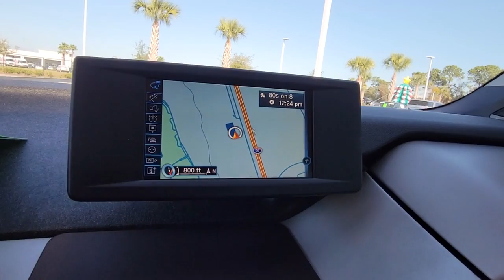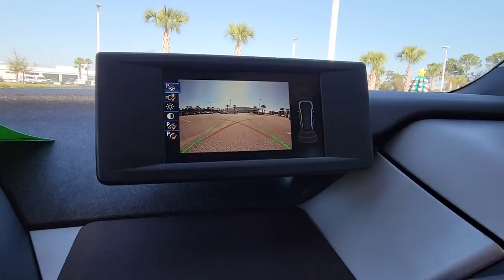2017 BMW i3 Daytona, Palm Coast, Port Orange, Ormond Beach, FL DP6211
1050 N Tomoka Farms Rd

ONLY 21,568 Miles! Heated Seats, Sunroof, NAV, iPod/MP3 Input, Satellite Radio, Onboard Communications System, MOONROOF , WHEELS: 20 X 5.0 FRONT/20 X 5.5 R. harman/kardon PREMIUM SOUND SYSTEM, PARKING ASSISTANCE PACKAGEWHY BUY FROM FIELDS BMW?Fields BMW of Daytona has the New and Pre-owned BMW luxury cars you have been searching for at a price you can afford. We have friendly and helpful sales and service staffs, highly skilled mechanics and incomparable service - all in a world class facility easily accessible from anywhere on the Seacoast and Central Florida. Our sole mission is to make you a customer for life by consistently providing an exceptional experience. Fields Matters Because You MatterOPTION PACKAGESWHEELS: 20 X 5.0 FRONT/20 X 5.5 RR DBLE SPOKE Sport BMW i light alloy, Style 430, Tires: P155/60R20 Front & P175/55R20 Rear, Mixed tires, PARKING ASSISTANCE PACKAGE Parking Assistant, Rear View Camera, Park Distance Control, Park Assistant Package (5DU), MOONROOF, harman/kardon PREMIUM SOUND SYSTEM.EXPERTS REPORTEdmunds.com's review says You'll rarely engage the smooth, predictable-feeling brake pedal because substantial off-throttle regenerative braking handles most routine stops in a very engaging way..